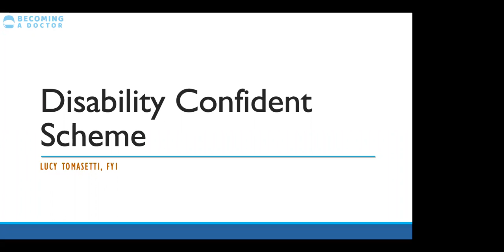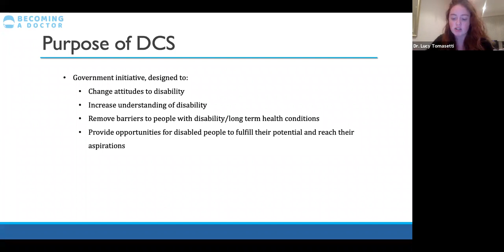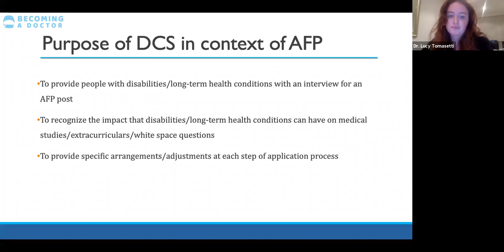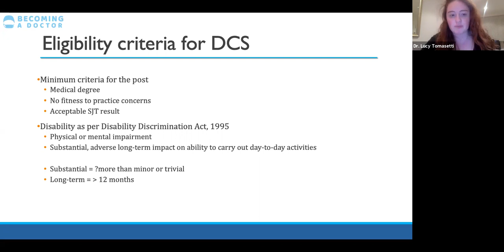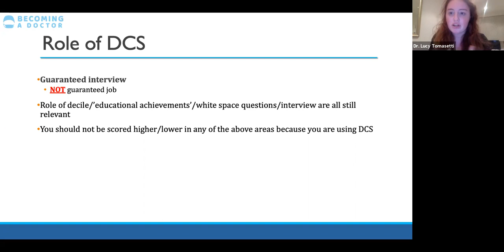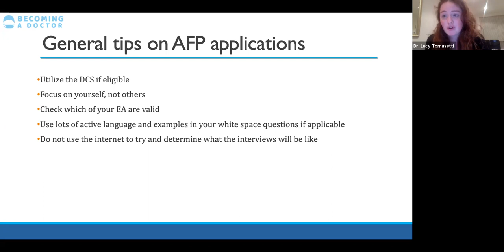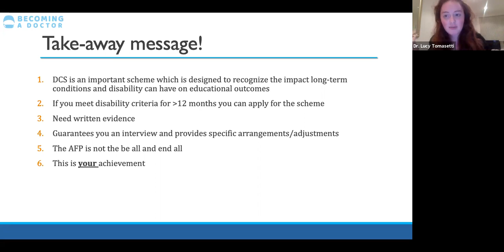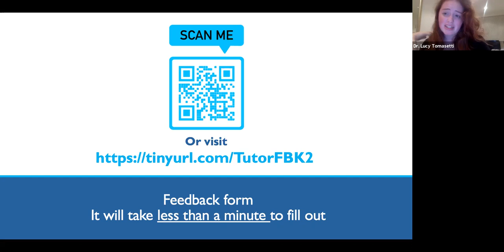Online Tutorial | The AFP Guaranteed Interview Scheme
Online Tutorial hosted by @BecomingaDr

Subject: AFP
Topic: The AFP Guaranteed Interview Scheme
Tutor: Dr. Lucy Tomasetti
Recommended Target Group: All Medical Students